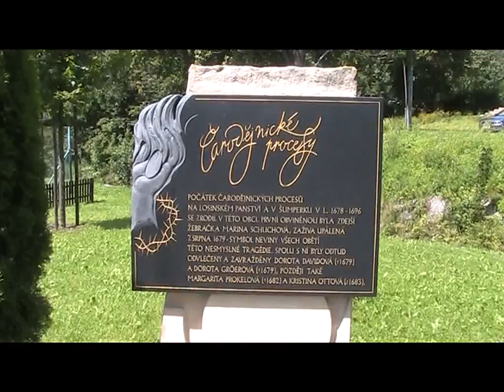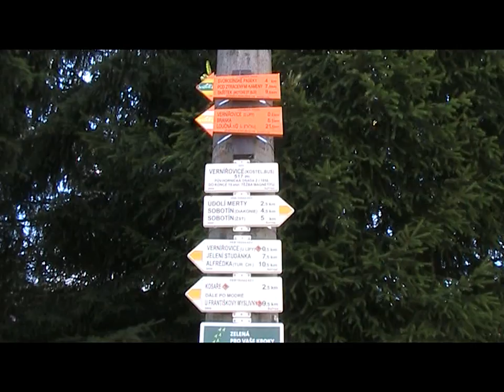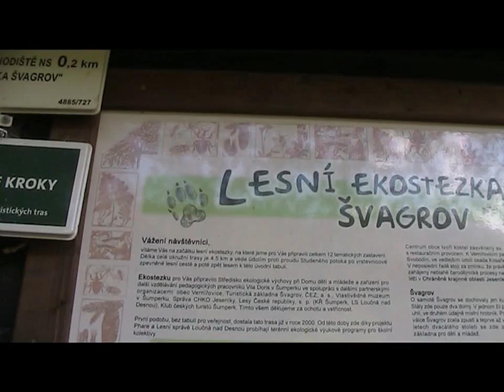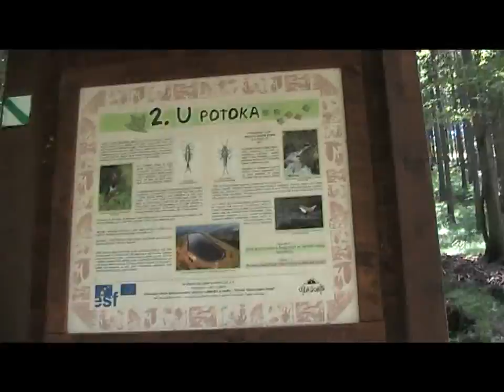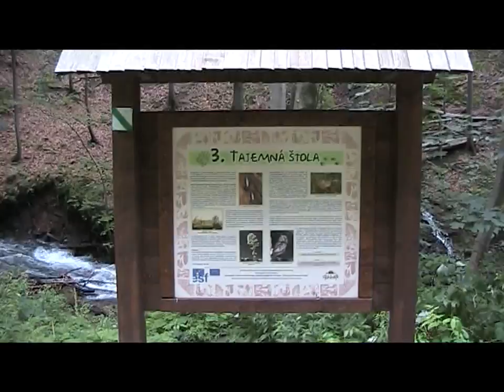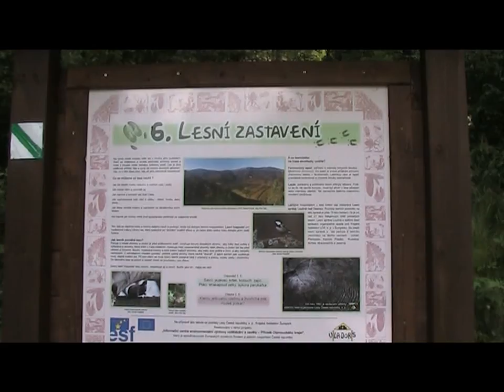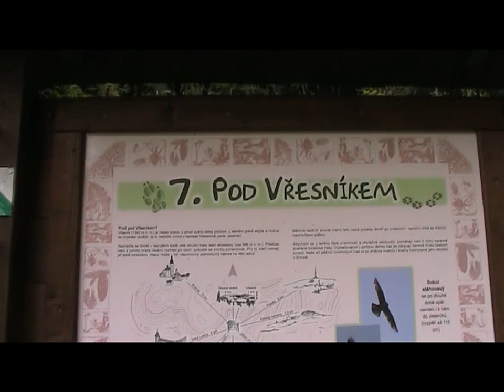Vernířovice- ekostezka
Z této obce jsou turistické cesty  na hřebenovky Pradědu